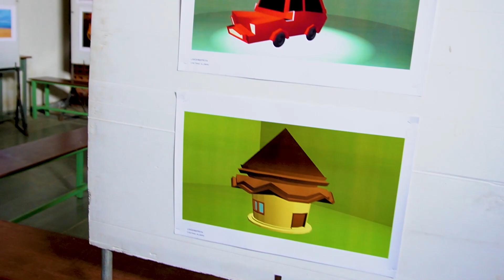"Chithrachathuram" Quick glance from one of the major squares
Art is all about self-expression, there's no right or wrong to paint ..